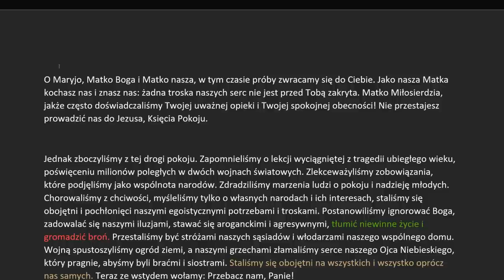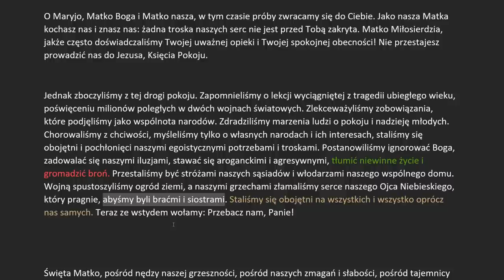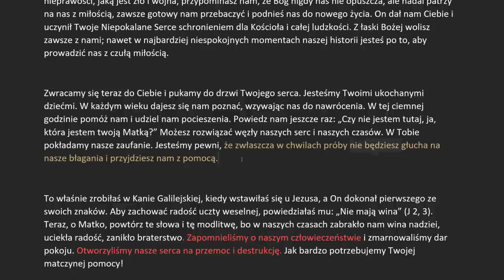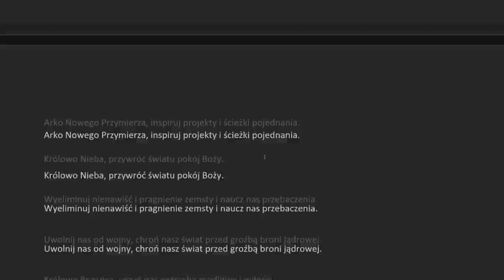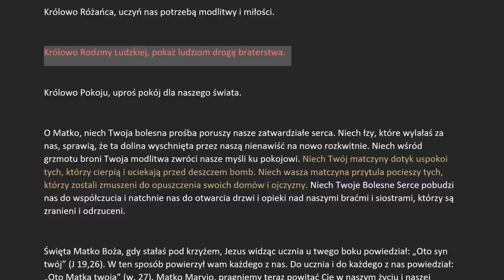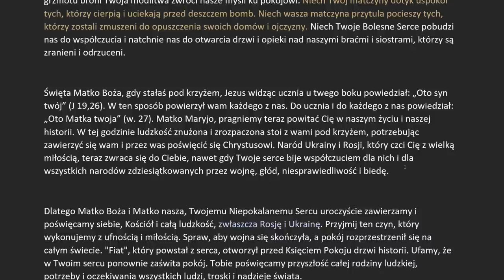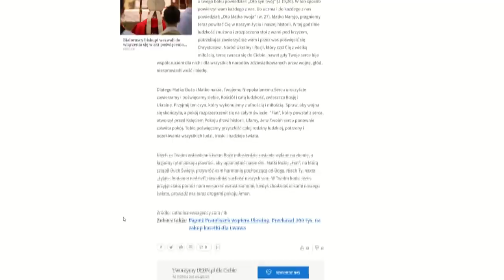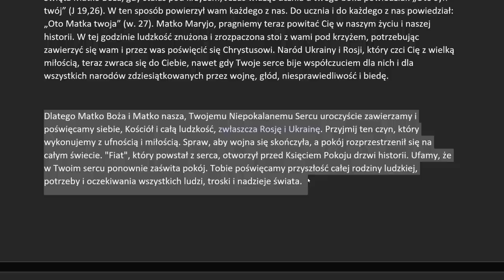Czy poświęcenie Rosji zadziała? Komentarz do tekstu papieża Franciszka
Na gorąco komentuję tekst poświęcenia Rosji i Ukrainy opublikowany przez Stolicę Apostolską. ks. Szymon Bańka FSSPX